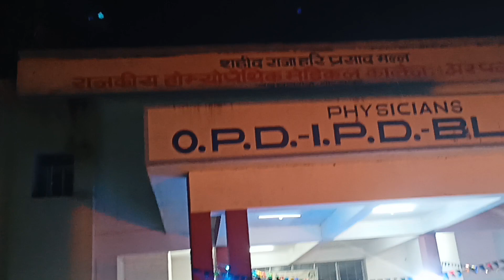SHMC DUSSHERA 2022